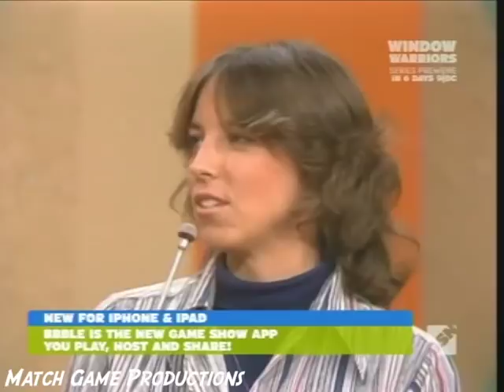Match Game 77 (Episode 982) (Earl Strikes Again)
Today's Panel includes: Arte Johnson, Brett Somers, Charles Nelson Reilly, Barbara Rhoades, Richard Dawson, and Patti Deutsch